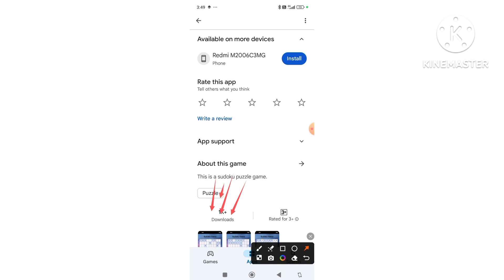Sudoku Game Majidtech Contains ads real or fake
About This Video:

create sudoku puzzles
edit mobile frame in video
behind the bastards merch
tech gadget
latest tech
gme remittance nepal
edit mobile frame
abdul mojid natori
lajme shqip
abdul mojid
allama delwar hussain saidi
current affairs breaking news
important question in saint history
current affairs live at 7:00 am
takecharge software
reasoning ntpc exam 2019
gme remittance indonesia
lajmet qendore
cdc takecharge
current affairs

Tags 🤔🤔😕😘